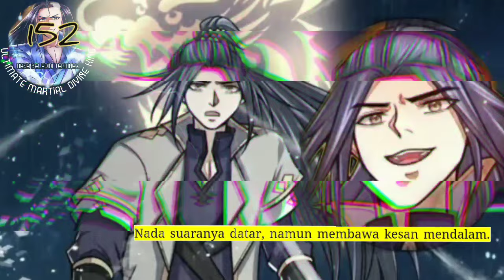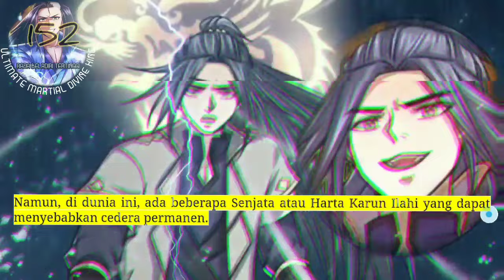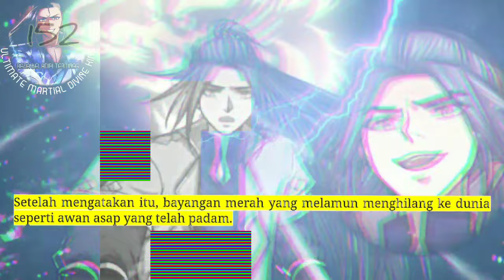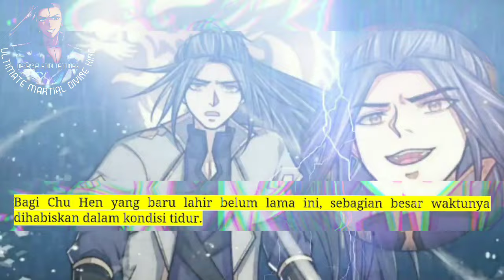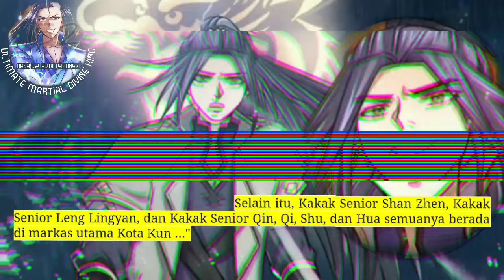Raja beladiri Tertinggi season 152